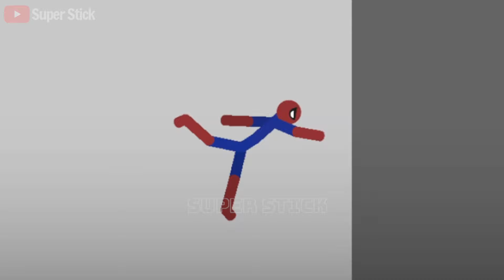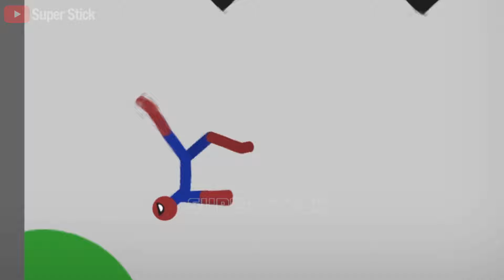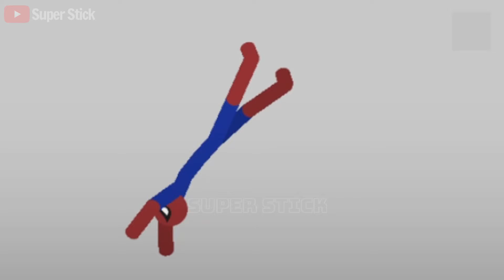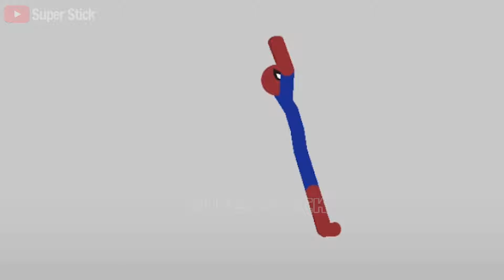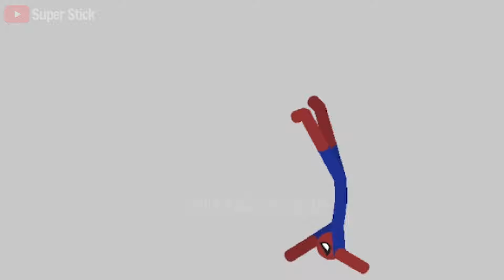20 Min Best Falls | Stickman Dismounting Funny Moments | Best Falls #195